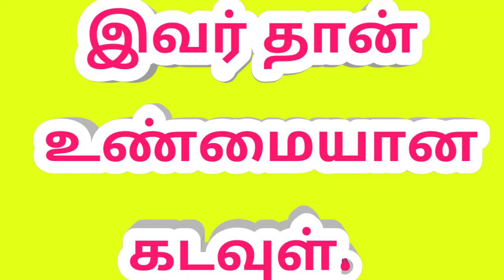இவர் தான் உண்மையான கடவுள்.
உயிர் கொடுத்த வாழும் தெய்வம்.